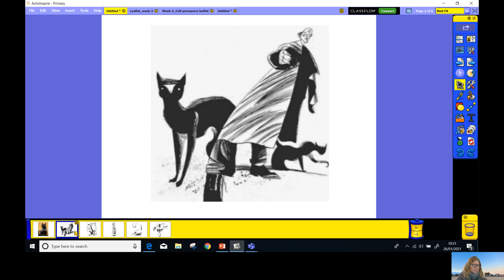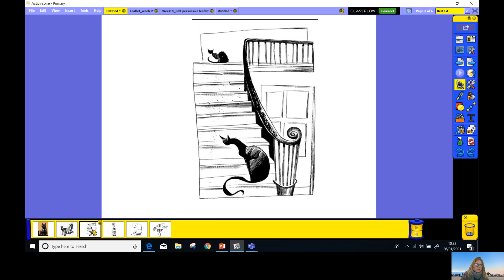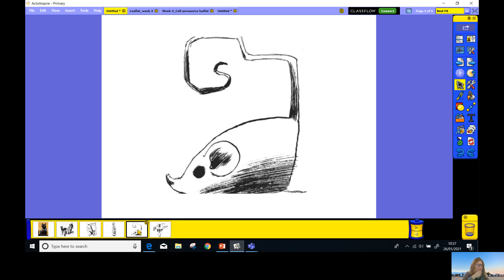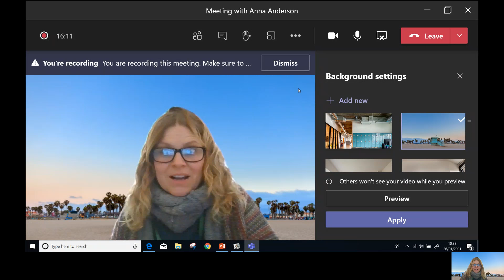Year 4: Wednesday 27th January: Book share (Varjak Paw)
In this video, I will read chapter 1 and 2 of Varjak Paw by SF said.